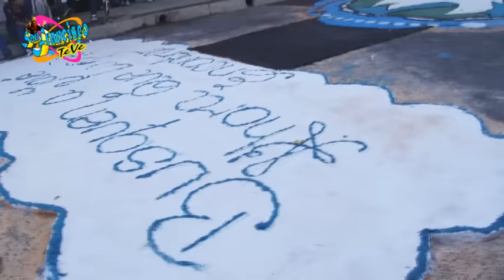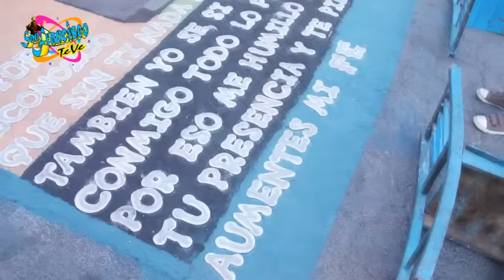San Francisco Te Ve | Programa 90 (02/04/2016)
EN ESTA EMISIÓN:
- Finalización de la Semana Santa en Zacatecoluca.
- XII Semana Olímpica CESF.
- Mejoras en Infraestructura CESF.